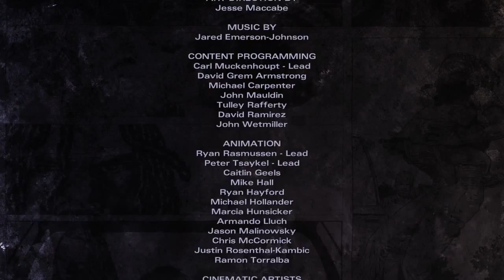The Walking Dead: Michonne Ep.2 Ending